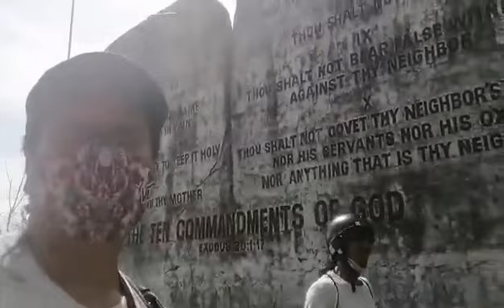Lakbay-Diwa Ride (10 Commandments)